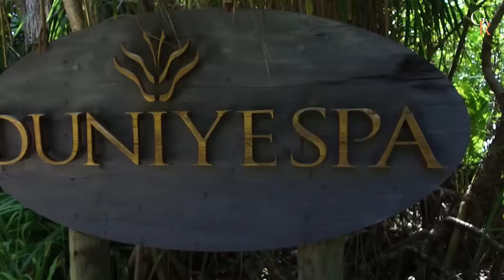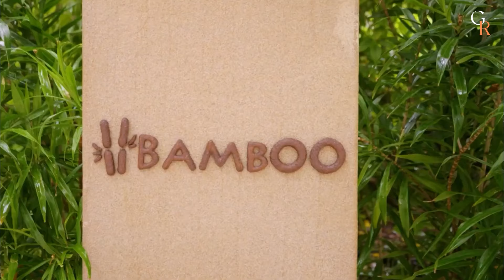15 Best Maldives Honeymoon Resorts for 2024: Best All Inclusive Resorts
Escape to paradise at the 15 Best Maldives Honeymoon Resorts for 2024: Best All Inclusive Resorts. Nestled in the heart of this tropical paradise, these resorts, including Cinnamon Dhonveli Maldives, The Sun Siyam Iru Fushi and Sun Siyam Iru Veli, provide the perfect backdrop for your dream honeymoon. Indulge in the opulence of these luxury resorts, where every detail is meticulously curated to cater to your every need. From adults-only all-inclusive packages to top-notch amenities, these resorts offer the ultimate in relaxation and adventure. Immerse yourself in the beauty of the Maldives, with its crystal-clear waters and pristine beaches, making it the ideal honeymoon destination. Discover the best of luxury travel and create unforgettable memories with your loved one at these top-rated Maldives honeymoon resorts.

33 Best 5 Star Luxury Hotels in LONDON 2023

Explore the Top 10 Best LUXURY Hotels in NEW YORK CITY 2023

TOP 10 Best 5 Star Luxury Hotels in PARIS, FRANCE 2023 (With Prices)

🕑 Timestamps 🕑

🏨 00:00 - Introduction

🏨 00:46 - 15: Adaaran Prestige Vadoo.

🏨 01:43 - 14: Club Med Kani - Maldives.

🏨 03:07 - 13: Centara Ras Fushi Resort & Spa Maldives.

🏨 04:17 - 12: LUX* South Ari Atoll.

🏨 05:28 - 11: Kuredu Resort & Spa.

🏨 07:20 - 10: Atmosphere Kanifushi Maldives.

🏨 08:46 - 9: Cocoon Maldives.

🏨 10:01 - 8: Coco Bodu Hithi.

🏨 11:11 - 7: Cinnamon Dhonveli Maldives.

🏨 12:12 - 6: Meeru Maldives Resort Island.

🏨 13:23 - 5: Emerald Maldives Resort & Spa.

🏨 14:17 - 4: Sun Siyam Olhuveli.

🏨 15:34 - 3: Sun Siyam Iru Fushi Maldives.

🏨 17:07 - 2: Villa Nautica, Maldives.

🏨 18:28 - 1: Villa Park, Maldives.